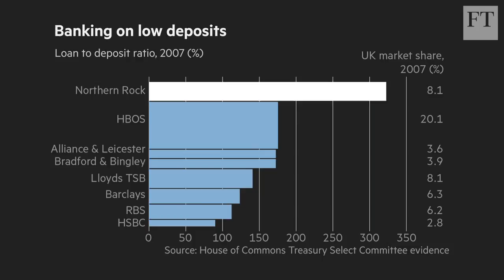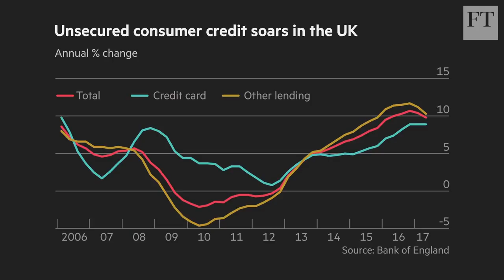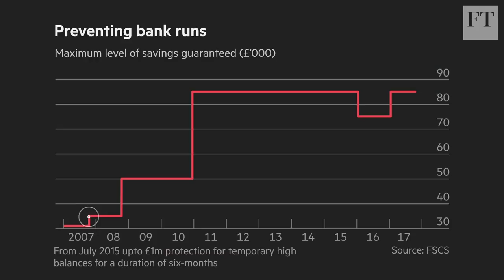In charts: UK banking ten years after Northern Rock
A decade on from the run on Northern Rock — the first on a British lender since 1866 — how has the UK banking landscape changed? Retail banking correspondent Emma Dunkley tells the story in six charts.